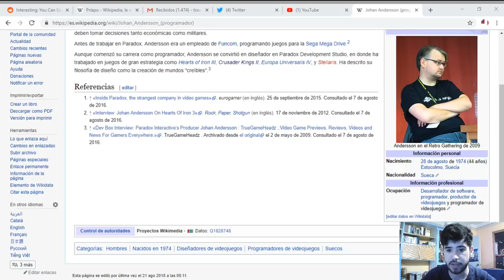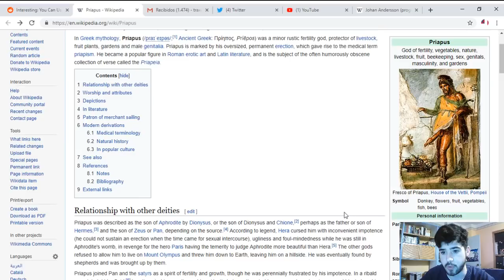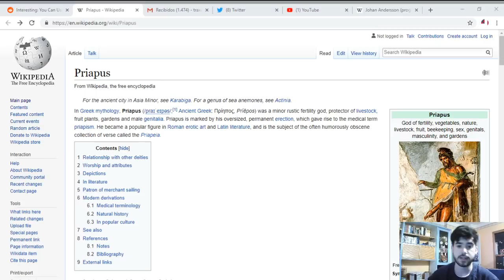El primer EASTER EGG de IMPERATOR ROME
Información del multiplayer del ImperatorRome y hablamos del primer Easter Egg encontrado.

Crusader Kings II: 2012
Europa Universalis IV: 2013
Stellaris: 2016
Hearts of Iron IV: 2016
Imperator Rome: 2019